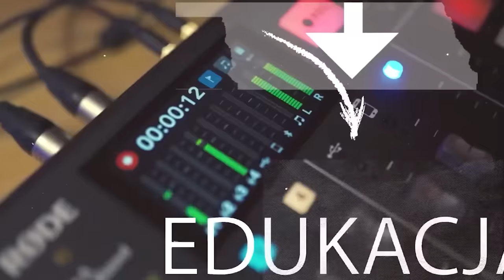#6 PODLASKI PREMIER I PALIWOWY POIROT. Bulwar Podlaski News 17.10.2023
Bulwar Podlaski News, jak sama nazwa wskazuje, jest audycją newsową gdzie z potężnym przymrużeniem oka i w sposób często satyryczny GRATULUJEMY bohaterom różnych dokonań z polskiego lub zagranicznego podwórka z ostatnich dni, ganimy ANTYGRATULACYJNIE wyjątkowe głąby oraz poruszamy niebanalne wątki naukowe, w segmencie CIEKAWOSTEK.
P.S. Audycja ma w 75% cel humorystyczny i w 25% edukacyjny ;)

Montaż:
Marek Morus
Grafiki:
Dominika Kulesza & Marek Morus

Spis:
0:00 - 0:28 - Intro
0:29 - 1:17 - Żebrowstęp
1:18 - 12:09 - Ciekawostki, expose Mariana i słowo dnia
12:10 - 14:36 - Nioczi, Nioki, Kopytka
14:37 - 23:30 - Debata w TVP i celebryckie marzenia
23:31 - 26:16 - Macierewicz i Kompania Gospodyń Wiejskich
26:17 - 31:29 - Klaudia El Dursi czyli "Paliwowy Poirot"
31:30 - 33:21 - Chłop w kasku poszukiwany
33:22 - 37:38 - Lewandowski nadzieją Giertzwałdu
37:39 - 38:30 - Zakończenie